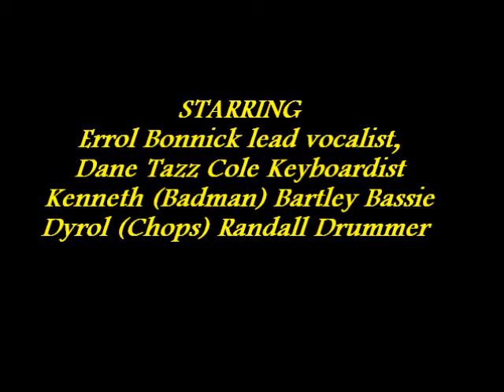Odyssey Squad Band featuring Errol Bonnick - Should I Have Faith in you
Odyssey Squad Band featuring Errol Bonnick
(cover version) Dennis Brown- Should I Have Faith in you.
Featuring Errol Bonnick lead vocalist
Dane Tazz Cole on Keyboard,
Kenneth (Badman) Bratley on Bass,
Dyrol (Chops) Randall on Drums